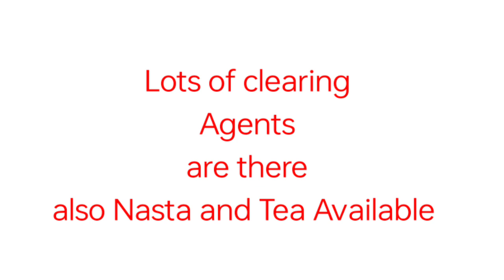How to visit Sahar Air Cargo Andheri and Clearing Agent Numbers.